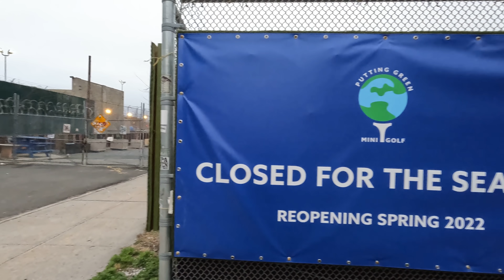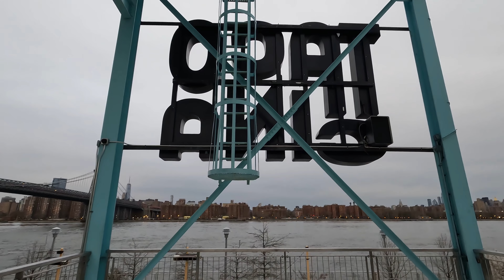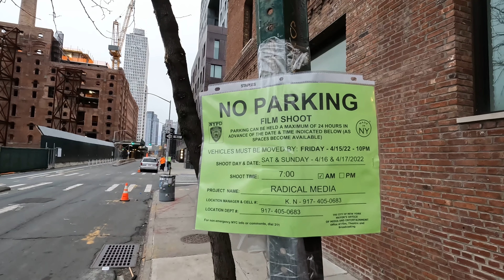Funko Pops and How I sold at Flea Markets and Comic Conventions when I was a kid.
In this video I take an early morning stroll around my neighborhood.  We go to the shop to sort Funko Pops after a very busy Saturday.  And I tell you the next tale in my selling adventure.

Check out my youtube channel Pop Comics for awesome Comic Book Hauls and other Comic content.

PopFuzz
123 Wythe Ave